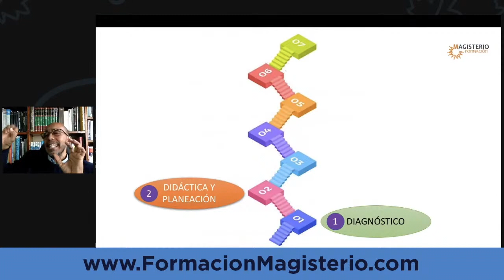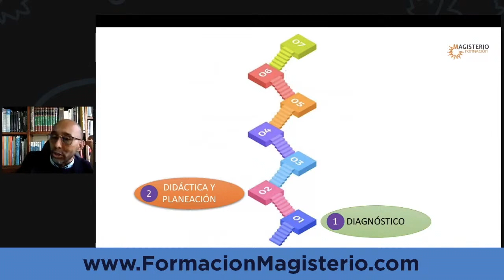Así funciona MEDITA: 2. Didáctica y planeación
Las Inscripciones a mi Curso Virtual Didáctica y Herramientas para el Aprendizaje y Atención - MEDITA están ABIERTAS
👇HAZ CLICK EN EL ENLACE DE ABAJO PARA INSCRIBIRTE 👇

"En el campo de la Didáctica, podemos encontrar clasificaciones muy bien fundamentadas acerca de los diferentes tipos de herramientas que existen y acerca de los diferentes tipos de estrategias. En esta charla abordaremos un estudio acerca de los diferentes tipos de herramientas didácticas y su importancia; algunas de las preguntas que resolveremos son: ¿Qué es una herramienta didáctica? ¿a qué se le denomina estrategia para el aprendizaje? ¿Qué tipo de herramientas didácticas existen? ¿Cuál es la utilidad de estas herramientas didácticas?"